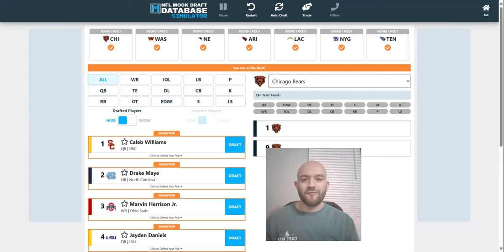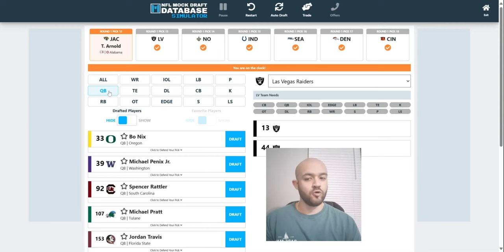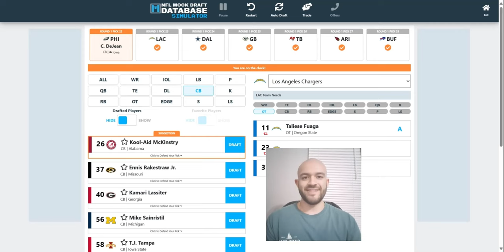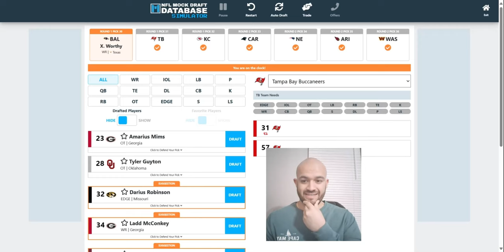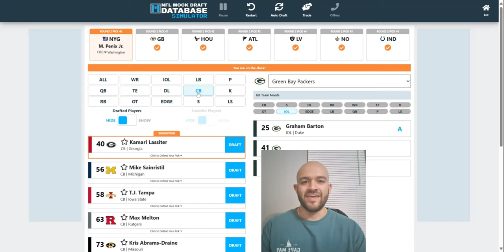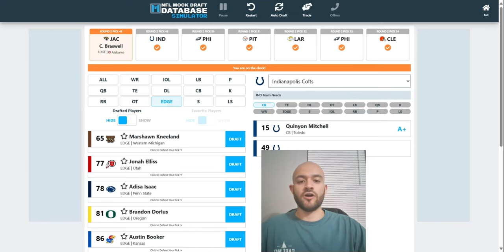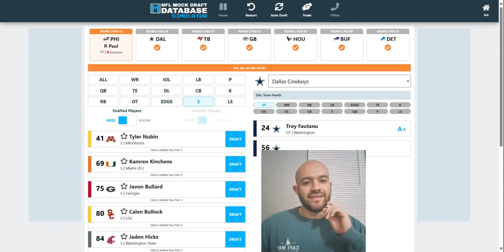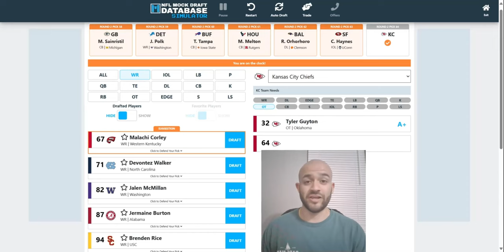2024 NFL MOCK DRAFT l FULL TWO ROUNDS WITH TRADES!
The NFL Draft is officially 1 MONTH AWAY! Let's start Monday off with a 2 round NFL Mock draft with trades!

In this video, I will be doing a pick-by-pick analysis in this 2 round NFL Mock draft with surprising trades that can occur! Certain teams took care of positional needs in free agency which has shaken up the board so I made these picks based off how the board fell and attacking positional needs. There are sure to be trades to occur in the upcoming NFL Draft so I decided to add some surprising trades along with some exciting picks! Let's see what your favorite NFL team decided to do in this two round 2024 NFL Mock draft!

00:00 - Round 1
26:29 - Round 2